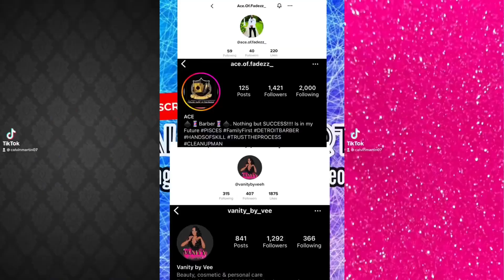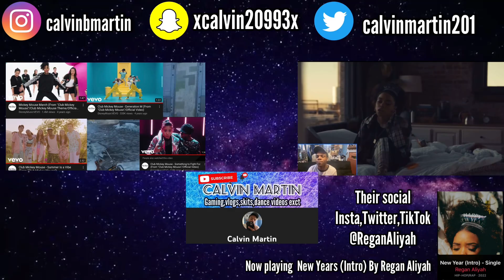My Best Fortnite Kills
I am not a Fortnite YouTuber but these are a bunch of old clips I put together I hope you enjoy